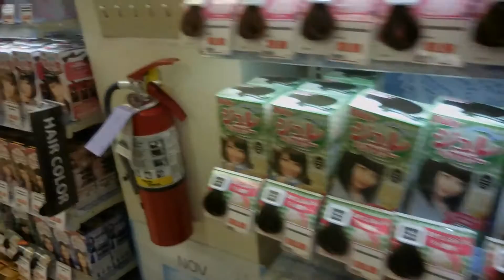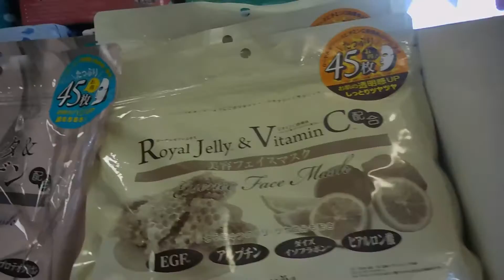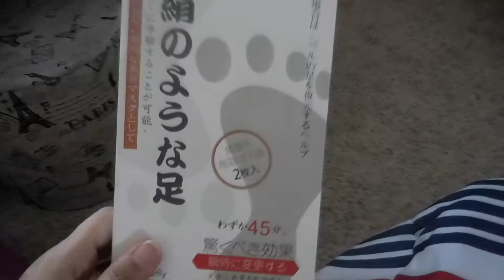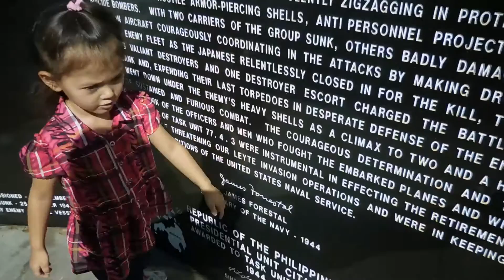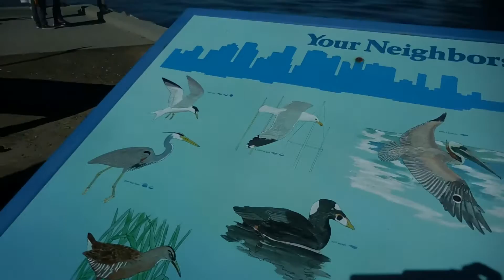Vlog 32: San Diego (Japanese Store,USS Midway Ship,Daiso)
Open Me(Click HD)

just sharing glimpses of who we are today,so when we look back we have a constant reminder of who we were yesterday